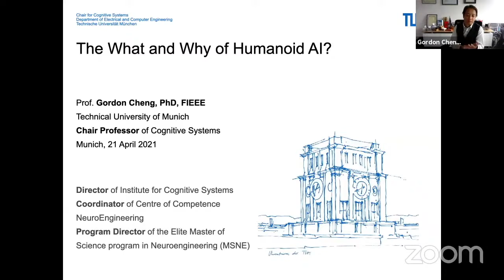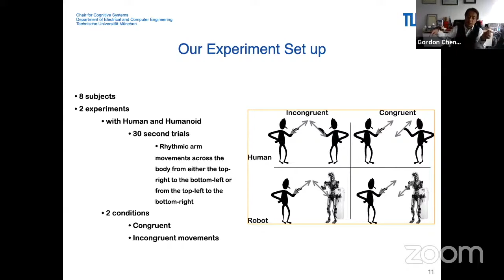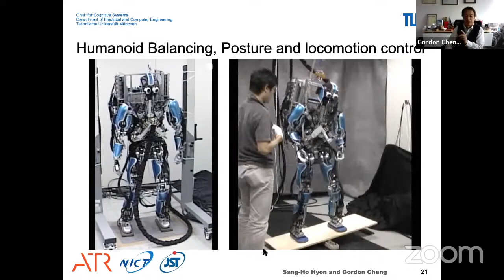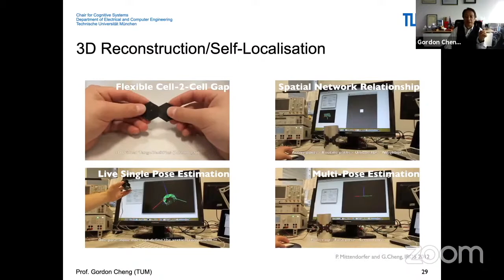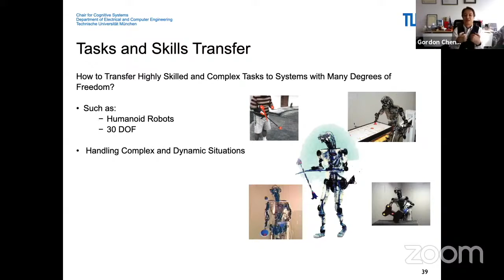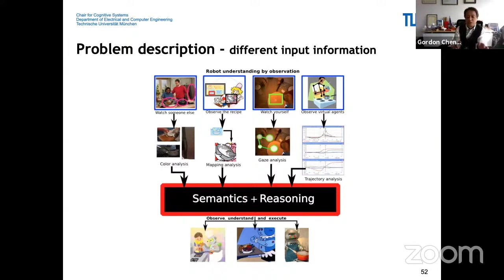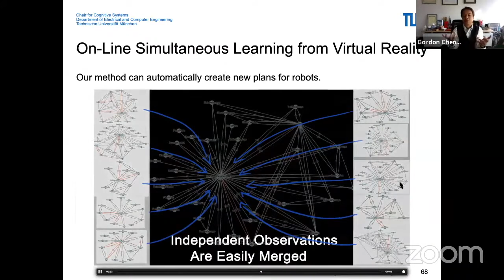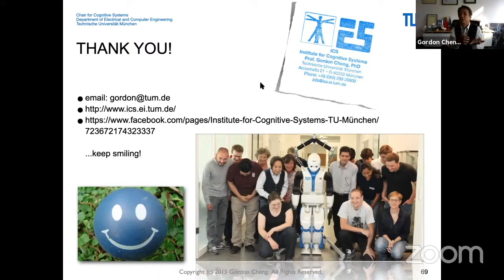The What And Why Of Humanoid AI - Prof. Gordon Cheng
The What And Why Of Humanoid AI

Prof. Gordon Cheng
Technical University of Munich, Germany

In this talk, I will highlight three intersecting research themes on the study of humanoid AI, which have been a focus of my work in the past years:
i) Using machines, in particular, humanoid robots to study humans
ii) Enabling machines with a sense of touch
iii) Purposive-based learning from humans for AI